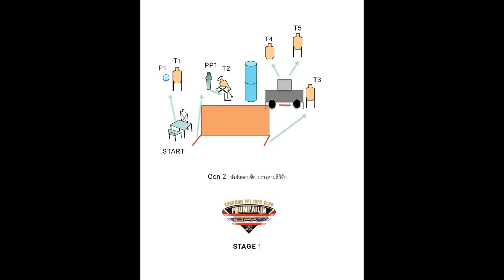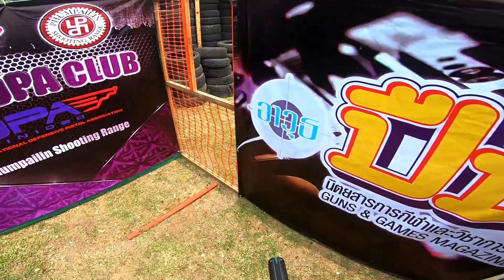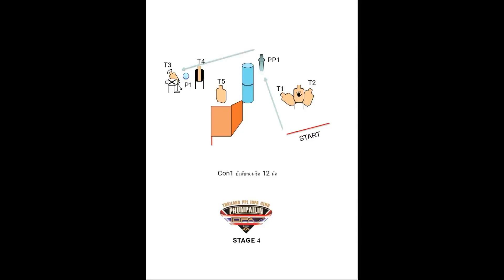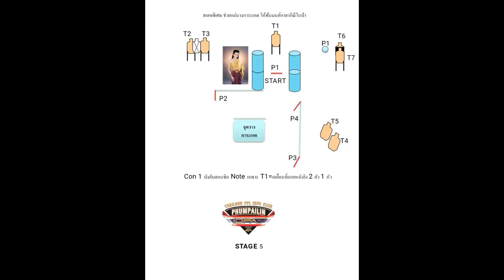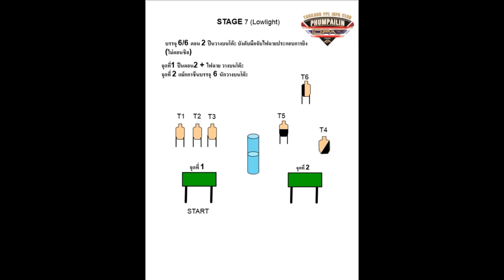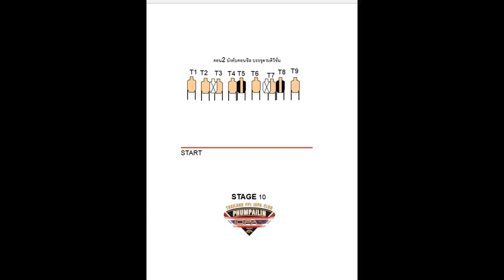IDPA Thailand PPL CHAMPIONSHIP 2018 Div: SSP CLASS NV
PPL IDPA Thailand CHAMPIONSHIP 2018
Div: SSP CLASS NV
Shooter Anuchamat , Pistol CZ75 sp01 shadow
stage 1-10